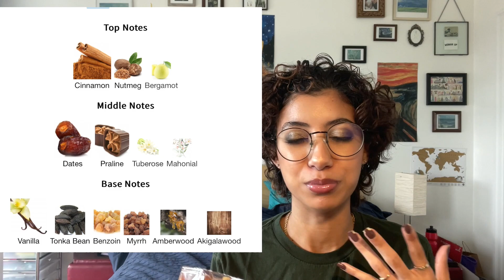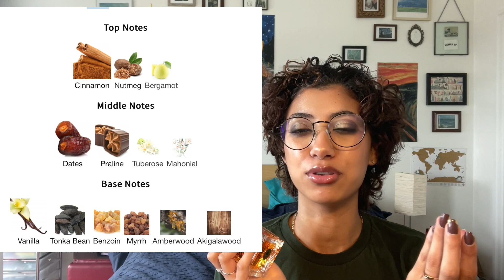🍁🍂 Perfumes That Give FALL VIBES 🍁🍂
today i'll be chatting about 12 perfumes in my collection that give me fall vibes.
i don't rotate my fragrances seasonally but these are jsut things that give me the fall vibe 🍁🍂

Nebras - Lattafa
Fenty - Fenty
Floral Marshmallow - Dossier
Sugarful & Spice - Michel Germain
My Burberry Black - Burberry
Choco Violette - Mancera
Followed - Kerosene
Bade'e Al Oud Amethyst - Lattafa
Crystal Noir - Versace
Ameer Al Oudh - Lattafa
Khamrah - Lattafa
Gourmand Leather - Zara